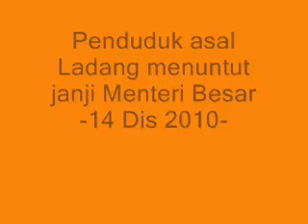Ladang.net.mp4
Protes penduduk Kg. Ladang, Kuala Terengganu terhadap kerajaan berhubung janji-janji pengambilan tanah mereka.